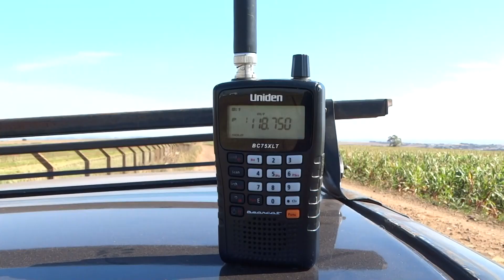Primeira visita do B737 Max 8 da Gol no SBMG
Link para o post no Facebook para deixar sua pergunta para o AM Responde #2